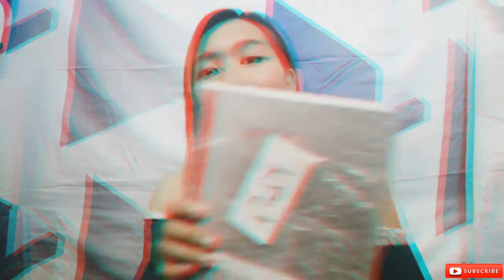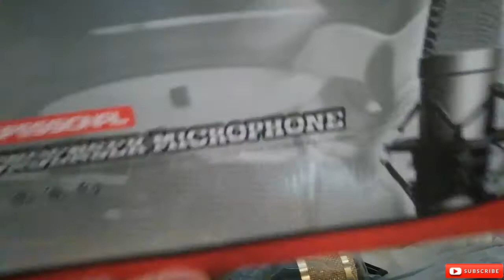CONDENSER MICROPHONE FROM SHOPPEE! (Ang Laman)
So ayon na nga hindi ako omorder ng  Sound Card dahil akala ko pwede siya sa speaker namin e sak2 ang microphone hindi pala kasya 🥴 haha.. kailangan ko pang omorder ng sound card para magamit ko ang microphone ko. Maganda ang item i love it! 🥰 Salamat Shoppee! Next time nalang ang testing guys! 🎤☺️